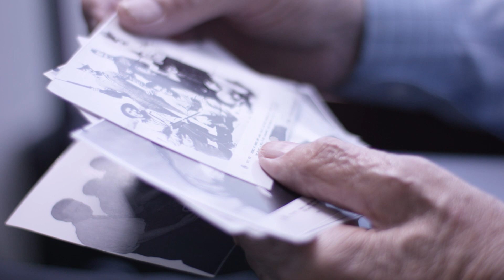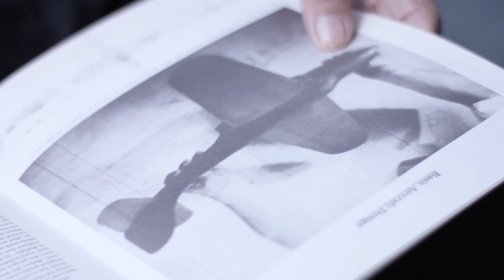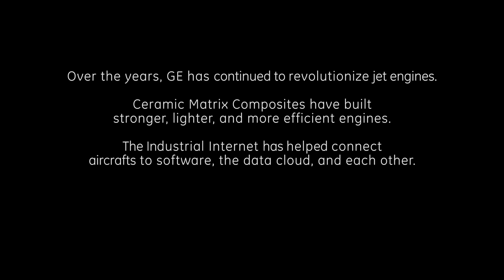The Last Of The Hush-Hush Boys Tells The Story Of The First American Jet Engine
The year was 1941. World War II was raging in Europe and nightly Nazi raids were ravaging English cities. A group of GE engineers in Lynn, Mass., received a top secret present from His Majesty King George VI of England. Inside the plain wooden crate was an engineering gem, the first jet engine successfully built and flown by the Allies. Their job was to improve on it and bring it to mass production.

There were more than a thousand people working on the project, but few of them knew what they were making. One of them was Joseph Sorota, 96, who became part of the inner circle as employee No. 5. This is his story.